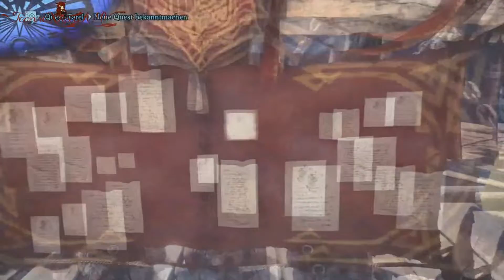»Monster Hunter World« Der Gehörnte Tyrann! »#13« Deutsch ↔ German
Ich hasse ihn einfach!  Ich weiß nicht wieso, aber er ist mein absoluter Feind! Man ey! XD

Ab sofort wird es so sein, das auf diesem Kanal jeden Dienstag um 15 Uhr ein Part von Monster Hunter World kommt! Und jeden Donnerstag kommt um 15 Uhr der weitere Part auf "The Foxy Group"! Also behaltet beide Channels im Auge, um keinen Part von Monster Hunter World zu verpassen!

Doch bitte sagt mir auch in den Kommentaren, ob ihr auch die Optionalen parts sehen wollt, oder ihr diese eher als nicht ganz so wichtig empfindet, da wir diese nun auch manchmal im Livestream machen :3

Natürlich haben wir auch eine Jagdgruppe! Die heißt "The Foxy Group" und lädt jeden von euch ein, uns bei zu treten :3

Eure Jeanne :3

Ihr wollt euch Games kaufen? Jedoch sind die euch noch zu teuer? Dann kauft sie hier:
Somit bekommt ihr Prozente auf eure Games und helft mir ebenfalls :3

- Unterstützungen für uns oder zukünftige Giveaways sind gern Willkommen. per Trinkgeld

PC:

Lenovo Legion
Prezessor: Intel(R) Core(TM) i7-7700 CPU @ 3.60GHz 3.60GHz
RAM Arbeitsspeicher: 16,0 GB
Systemstyp: 64-Bit-Betriebssystem, x64-basierter Prozessor

Ihr wollt mit der Community quatschen? Hier könnt ihr es auf dem Discord Server:

Verbesserungsvorschläge? Immer her damit :)